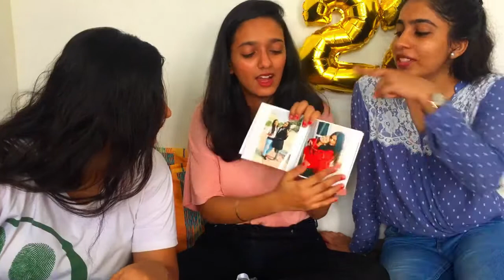MY BIRTHDAYVLOG *surprised*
hey lovelies
this is my birthday
vlog
hope you guys will enjoy..!!!